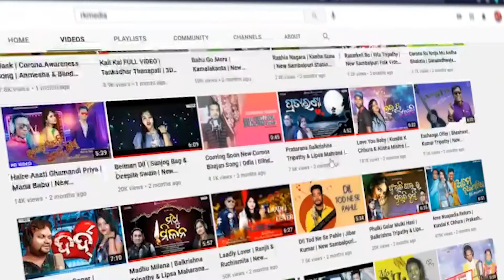Custom YouTube Gold Play Button ll B ROLL VIDEO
RKMedia is now the first channel in Western Odisha to Cross 1Million Subscribers on YouTube and It is a genuine YouTube channel and Most Popular Entertainment Channel of Odisha. It also produce many Sambalpuri Comedy Film, Music Video Songs and it is also a Media partner of other production.

Custom YouTube Gold Play Button - Youtube Subscribers - Ideas of Youtube Subscribers youtube subscribers youtubesubscribers Gold Creator Award Silver Creator Award Diamond Creator Award